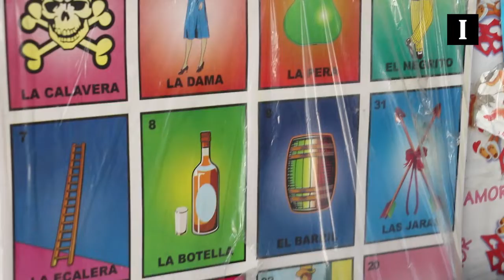Día del Niño: Inflación también pega en los precios de juguetes este 2022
La calle Juan Manuel, en el Centro Tapatío, es testigo del aumento de precio de algunos productos altamente demandados esta temporada. Los comerciantes señalaron que desde diciembre los precios comenzaron a aumentar por falta de mercancía, debido a la crisis de transporte marítimo que inició por la pandemia de COVID-19.